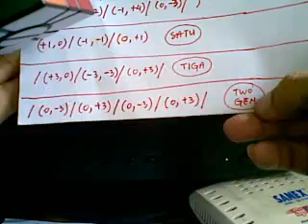Super Square 1 Tutorial-Indonesia-Part 8/10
Menyelesaikan layer 4 (finishing bottom layer)...
Algo Two Gen: /(0,-3)/(0,3)/(0,-3)/(0,3)/...